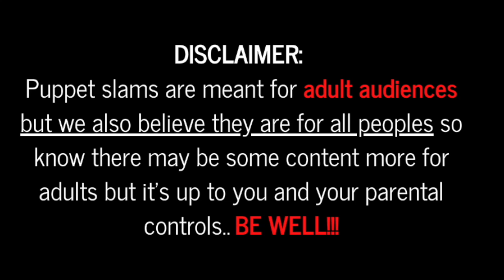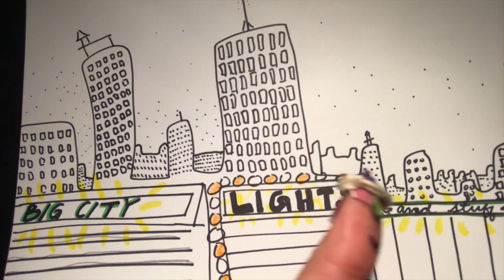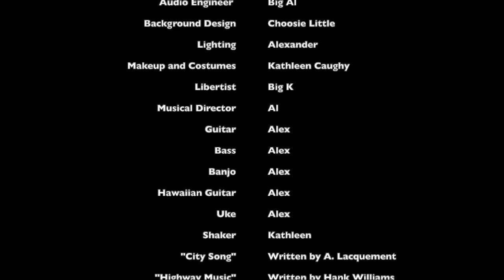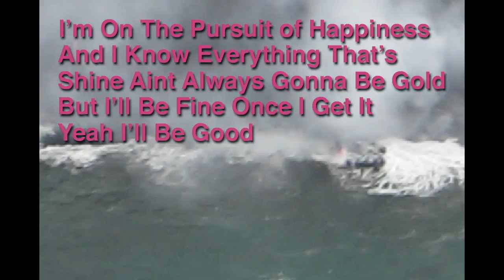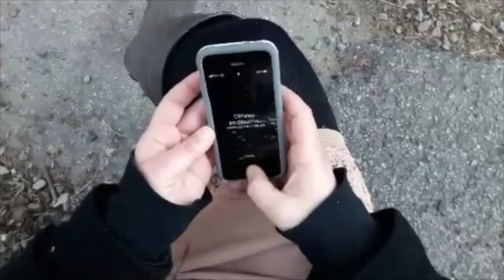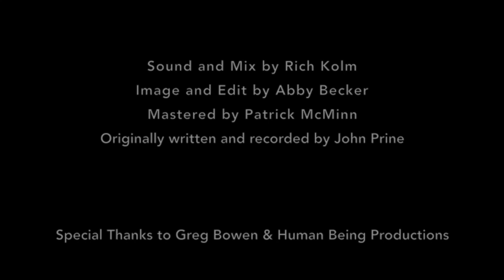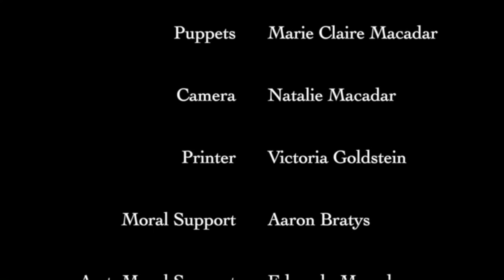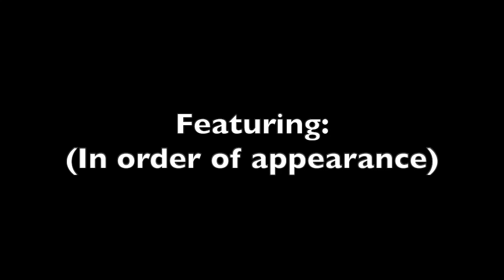Black Cherry Puppet Theater's 2nd Virtual Puppet Slamwich!!!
!PLEASE USE THIS LINK TO MAKE A DONATION TO THE PERFORMING ARTISTS!

If you would like to get involved in future virtual slams or would like to get in touch with any of the artists involved please send an email to:

Credits:

1. “Being A Puppet” - Gina Sandy
2. “Intro reel” - Matt Muirhead
3. Puppet Slam Curator, Organizer,  MC , “Blobfish” - Emily Schubert
a. Laura Gede - Camera woman & Technical Support
4. “Scared”- Pete Schubert
5. “Funny”- Katie Gillis
6. “Sad” -Matthew Schubert
7. “Confused” - Jack Gurley
8. “Mind-Blown”- Simon Schubert
9. Toy Box - Keith Schubert
a. Jennifer Bennett - Camera Woman
10. Big Al & Choosie Little- Alex Lacquement & Kathleen Littleton
11. Baby Carrots (Carolyn Ambrosich) - cover of "Not Ready to Make Nice" by the Dixie Chicks
12. “Footsie” -Heather Houde
13. Abandoned Ships with “Belong” - Milissa Orzolek
14. “Quarantine with A Dumb Ass” & Guitar Serenade - Patricio Crom
15.  “Pursuit of Happiness” - Allyson Gonzalez
16. Fernando Son - cover of "Blues Run the Game" by Jack C. Frank
17. “Lockdown” - Philip Mcknight & Courtney Gross
Vocals by: by Z Smith
Crankie based off the Poem: "Lockdown" By Richard Hendrick
18. Mary Jo Mackintosh & Big Red sing “One by One” by Kitty Wells and Red Foley - Madison Misk
19. “Birch Woman” - Maggie Winston
20. Pink Brain (Rich Kolm & Abby Becker - cover of "Clocks & Spoons" by John Prine
21. “A Trip to the Louvre” - Marie Claire Macadar
22. “A Apple Pie Anew” - Patrick Costello

📍Edited by:  Olivia Brann @olibee.tv

ADDITIONAL CREDITS FOR “Belong”

PRODUCED BY:
EFI Productions
Indepth Media
abandoned ships

DIRECTED BY
Lee Garcia & Milissa Orzolek

STORY & CONCEPT
Milissa Orzolek

Greg Tilton

EDITOR, DIT & PLAYBACK
Will Addison

PUPPETEERS
Will Addison
Michelle Ausman
Golda Blaise
Jeff Boston
Melissa Clark
Libby Hendon
Milissa Orzolek
Kimberly Vice

CAMERA ASSISTANTS
David Bienvenue
Matthew Martinez

PUPPET DESIGN & FABRICATION
Milissa Orzolek, with special help from Libby Hendon

The Confectionary
Music in this video
Belong
Artist
Hestina
Album
Blossom Talk
[Merlin] FUGA Aggregation (on behalf of Autumn Tone Records)

COVERS:

▶ "Blues Run the Game" by Jack C. Frank
▶"Not Ready to Make Nice" by the Dixie Chicks
▶ "Clocks & Spoons" by John Prine